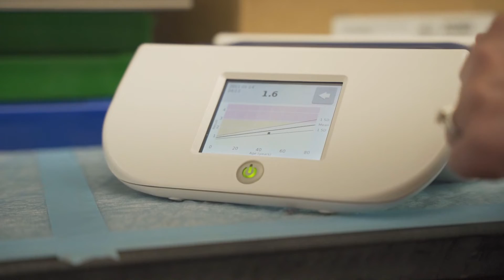Medical University of South Carolina (MUSC) Hollings Cancer Center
MUSC Hollings Cancer Center is one of 71 National Cancer Institute-designated cancer centers in the nation. As South Carolina’s only NCI-designated cancer center, MUSC Hollings Cancer Center is committed to innovative cancer research that translates into a better quality of care and outcomes for patients in the state. Community engagement is a central component of the MUSC Holling’s cancer center’s mission.